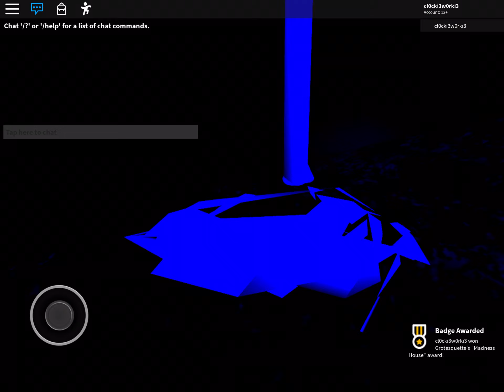grotty’s horror house madness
My experience there lmao